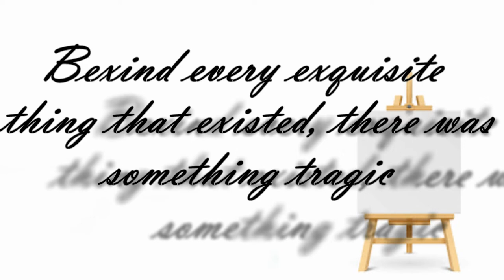The Picture of Dorian Gray, Book Trailer, by Anita Ostojic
Anita Ostojic, a student at the Faculty of Philology and Arts in Kragujevac, submitted her creative work based on the following assignment: "Create a book trailer for The Picture of Dorian Gray, combining still pictures or live action with music and words to represent an overall theme of the novel."